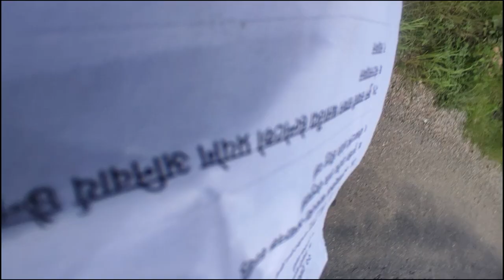Finally I am pass in Driving Exam / Driving Exam ma pass vaiyo / Tansen Driving School.